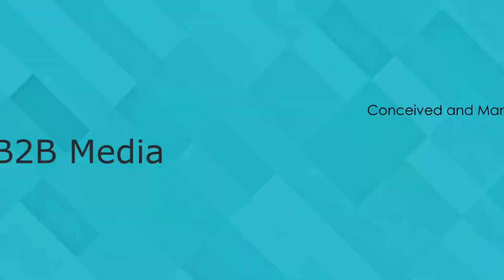Largest Customer Fest Summit